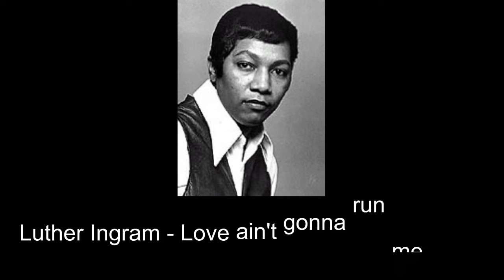LUTHER INGRAM LOVE AIN'T GONNA RUN ME AWAY GUITAR COVER